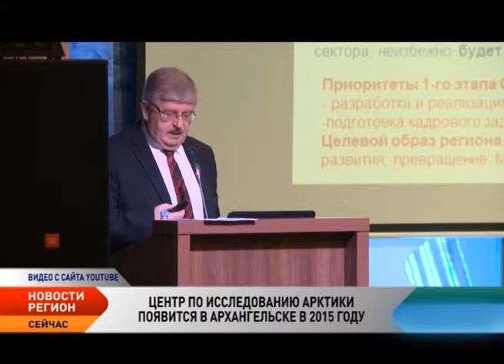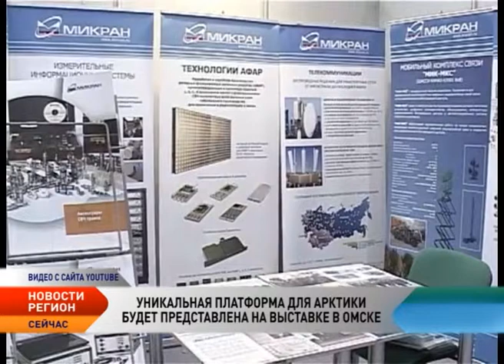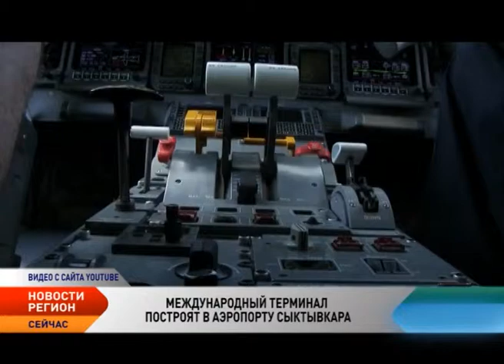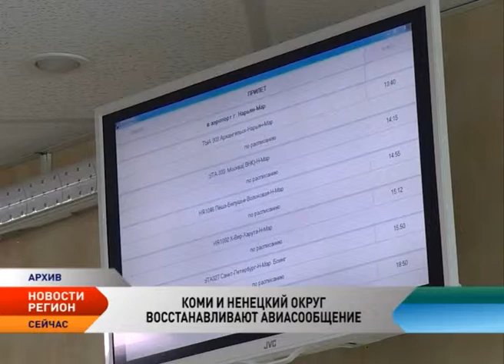Регион. Новости СЗФО от 07.09.2015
Новости Северо-Западного федерального округа:

На создание ДЦСС «Звезда» выделят 60 млрд рублей

Для создания дальневосточной верфи «Звезда» из ресурсов «Роснефтегаза» будет инвестировано 60 млрд рублей, заявил президент. По словам Владимира Путина, средства «Роснефтегаза» являются эффективным инструментом.
 «Роснефть» и «Газпром» получат еще четыре арктических месторождения.

Минприроды направило в правительство РФ документы о передаче «Роснефти» и «Газпрому» лицензий на разработку еще четырех месторождений на арктическом шельфе. Об этом сообщил в интервью РИА Новости министр природных ресурсов и экологии РФ Сергей Донской
Центр по исследованию Арктики появится в Архангельске в 2015 году.

Комплексный центр исследования Арктики Российской академии наук начнёт работу в Архангельске до конца года, сообщает РИА Новости. Идея создания в столице Поморья федерального академического центра принадлжеит временно исполняющему обязанности губернатора Архангельской области Игорю Орлову.
Уникальная платформа для Арктики будет представлена на выставке в Омске.

На выставке высоких технологий и техники в Омске будет представлена самоходная грузовая платформа на воздушной подушке «Арктика» грузоподъемностью 90 тонн. Она изготовлена полностью из отечественных материалов. Международная выставка Сибири и Дальнего Востока впервые пройдет в Омске с 7 по 8 октября 2015 года.
Международный терминал построят в аэропорту Сыктывкара.

К 2018 году в аэропорту Сыктывкара построят новый международный терминал. Это обойдётся примерно в 600 млн рублей и позволит увеличить пропускную способность с нынешних 70 до 300 пассажиров в час. Проект расширения международного терминала сыктывкарского аэропорта включён в федеральную целевую программу Росграницы, сообщил ТАСС министр развития промышленности и транспорта Коми Андрей Самоделкин.